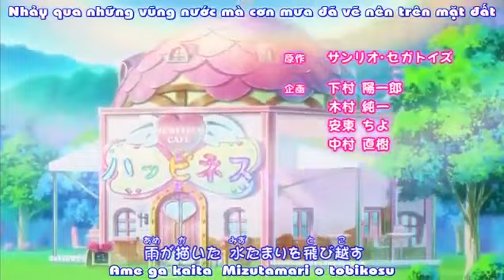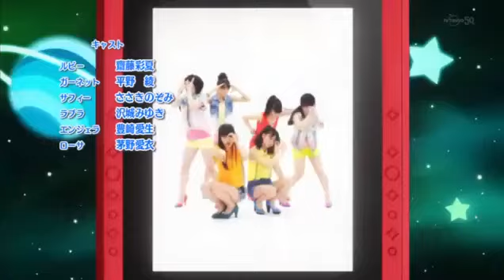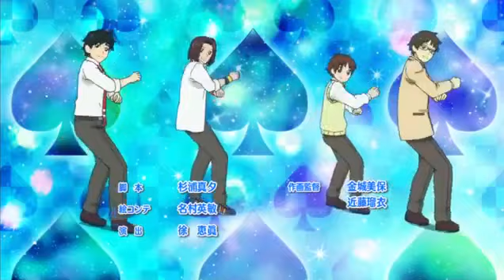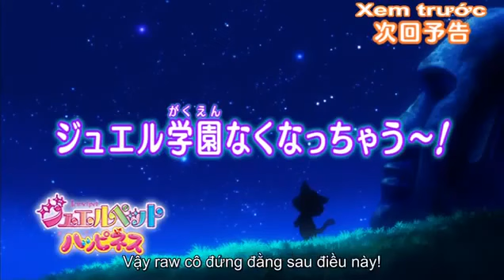[Jewelpet SS5] Jewelpet Happiness Tập 33 (Vietsub)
GIỚI THIỆU
Jewelpet Happiness là mùa (phần) thứ 5 của loạt phim Jewelpet, ra mắt năm 2013
Tên Việt:
Thể loại: Học Đường, Phép Thuật, Shoujo
Nội dung chính: Câu chuyện xoay quanh Chiari, một nữ sinh cấp 2 sống trong một thế giới nơi mà con người và những thú cưng đá quý (Jewelpets) sống chung và học tại Học viện Jewel...